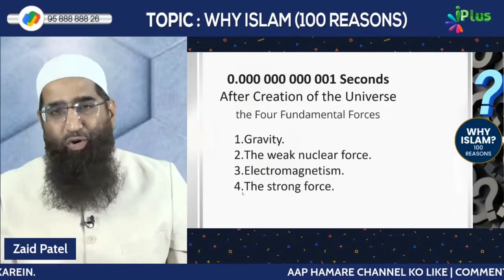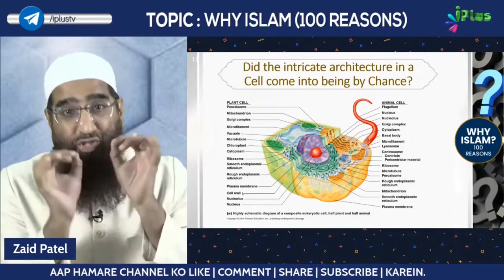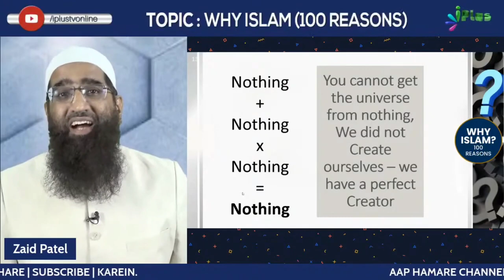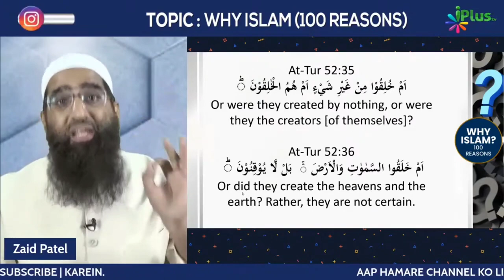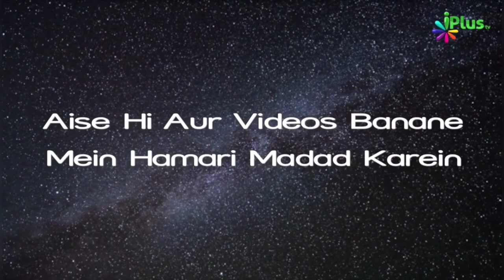Proofs of the Existence of God by Zaid Patel iPlus TV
UPI : donateilm@icici